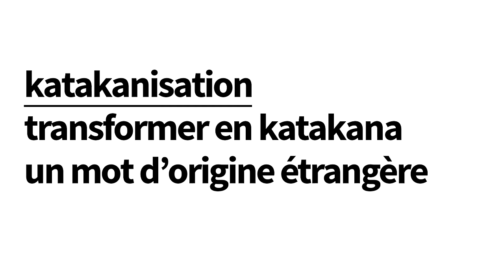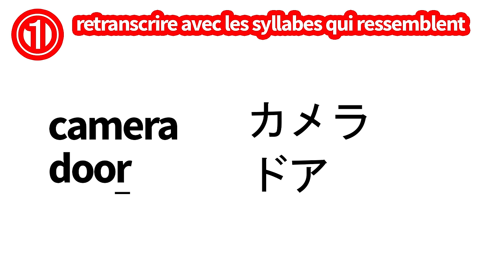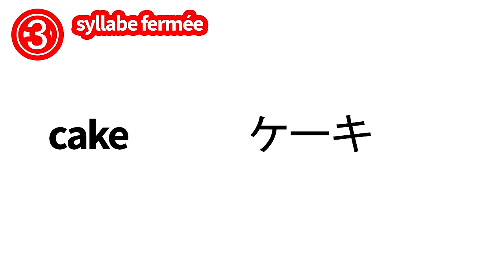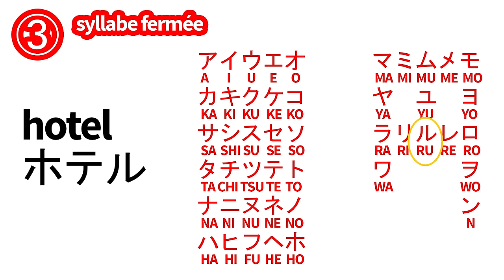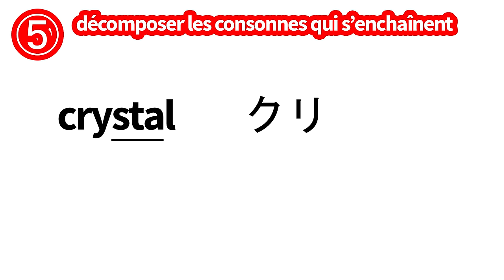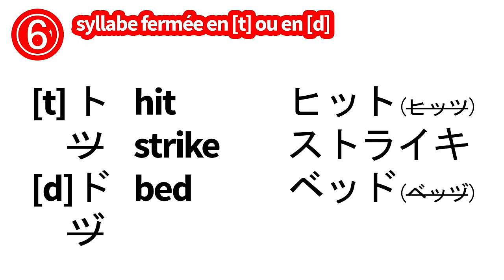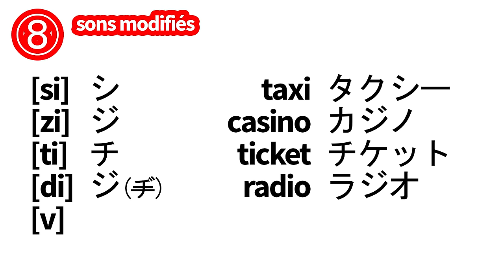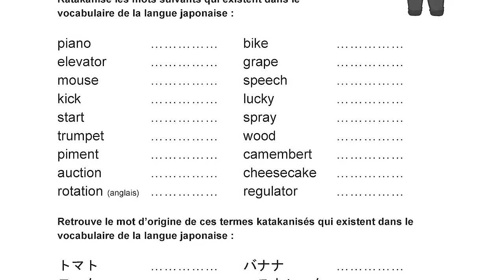Les règles de katakanisation